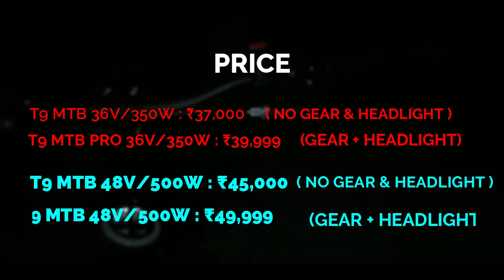29 Motors' T9, India's First Electric Mountain Bike | Everything You Need To Know | InfoTalk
The Ebikes Show: 29 Motors' T9, India's First Electric Mountain Bike:
Indian electric bike manufacturer 29 Motors has just introduced India's first electric mountain bike the T9. The ebike has a powerful performance with 500w Hub motor and comes with some amazing features and specification. So to know more about this eMTB watch the video till the end.

T9 Buying Details:
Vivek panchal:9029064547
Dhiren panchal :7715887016